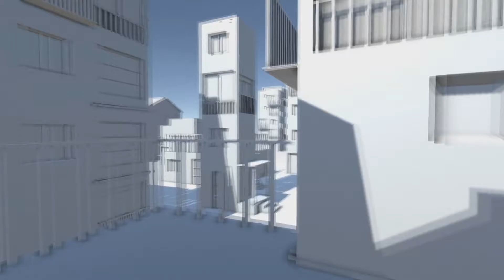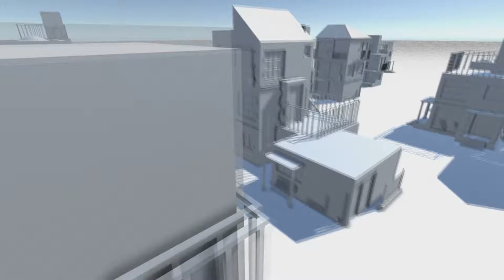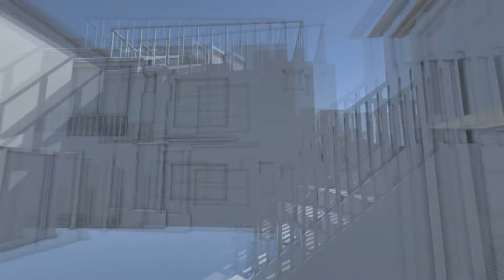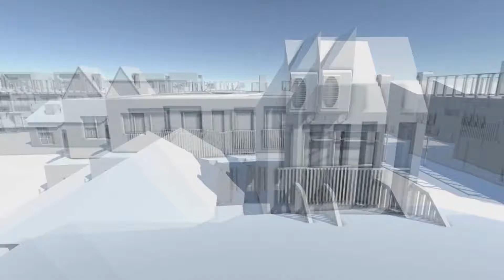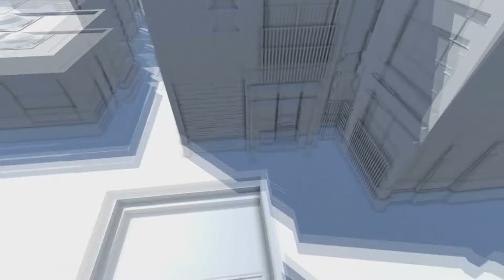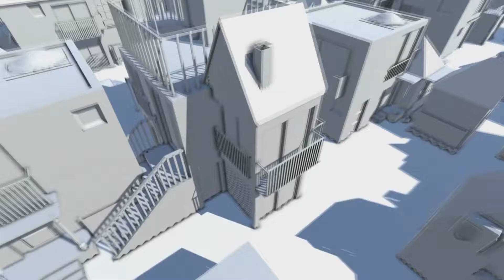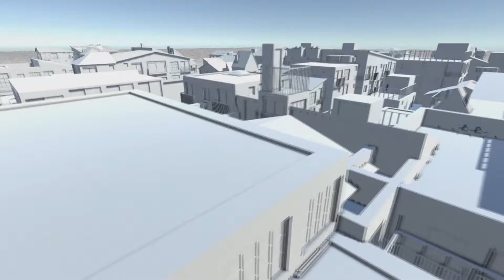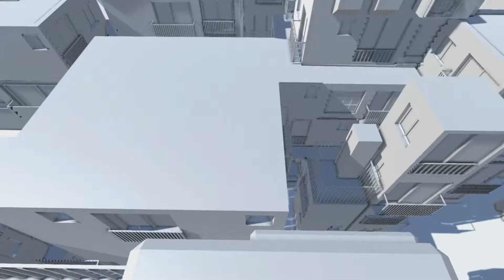GETTING OUR LIVES TOGETHER || GenerativeCityFreeRun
Hello everybody! We are atleftandright and today phantom and lark talk about stuff!